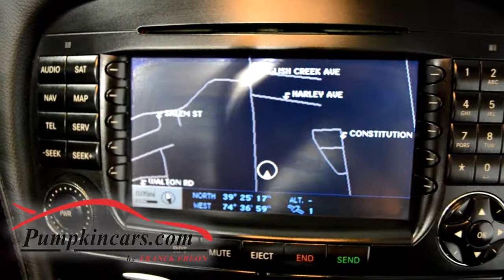2008 MERCEDES BENZ SL550 HARD TOP NAVIGATION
YOUR SUMMER RIDE IS HERE-HOP IN!!